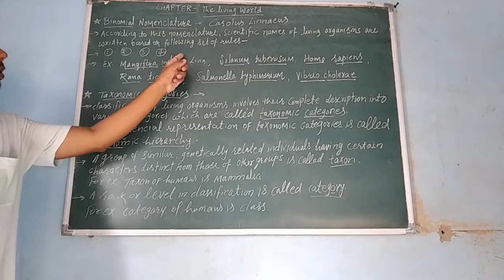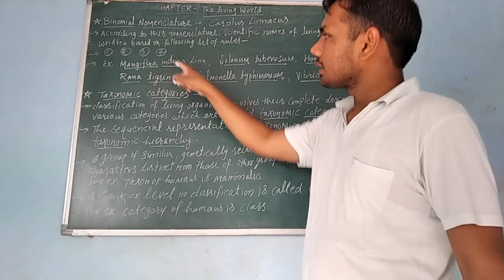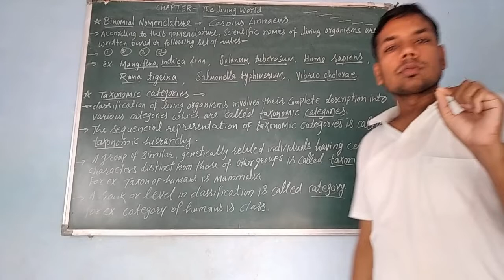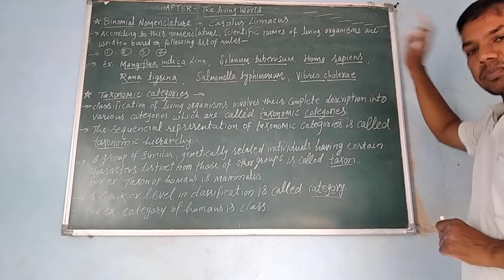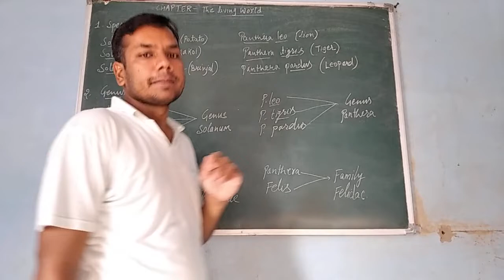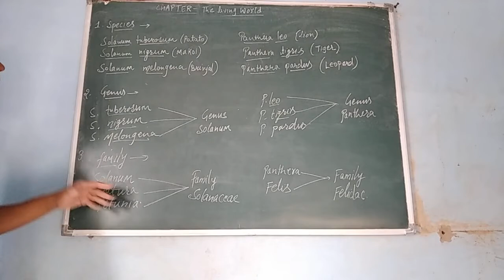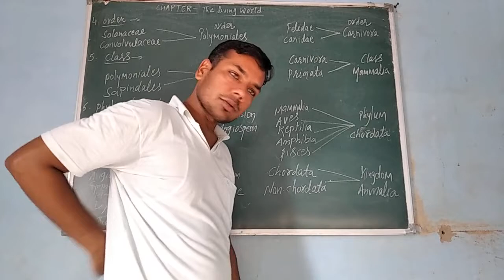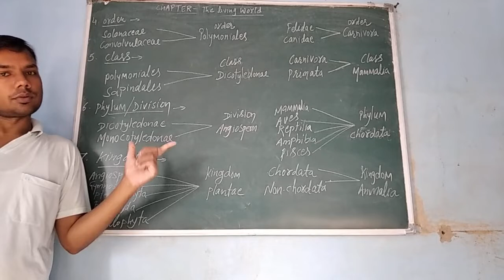The living world Class-11 (Lecture-2)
Taxonomic Categories